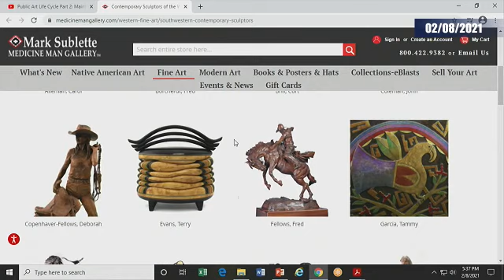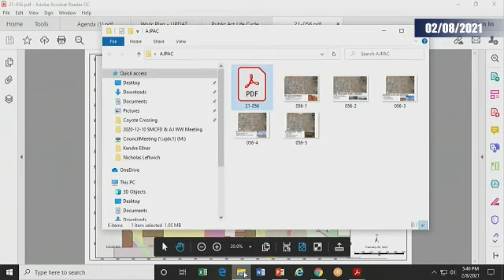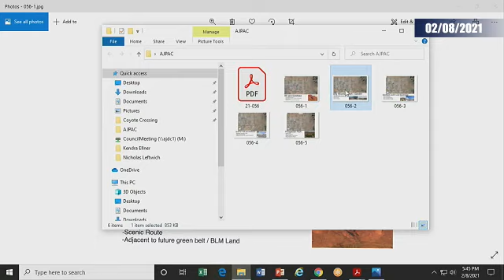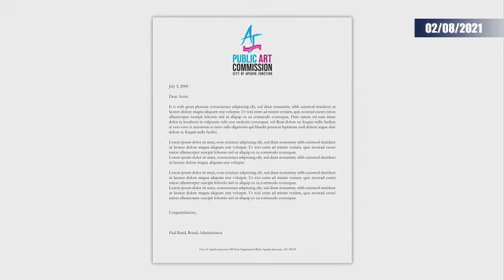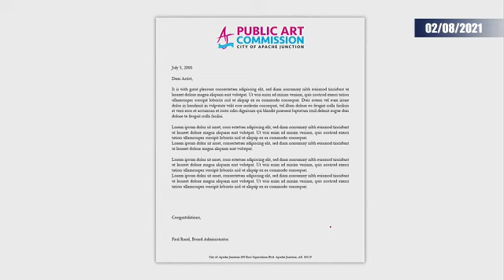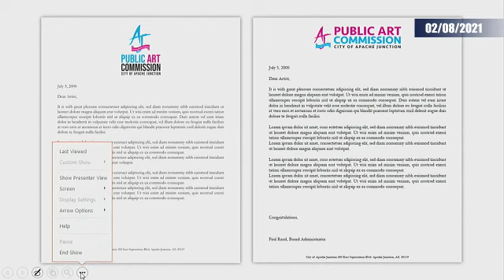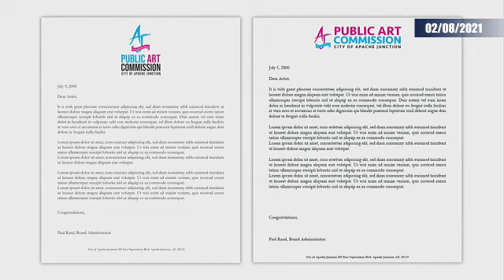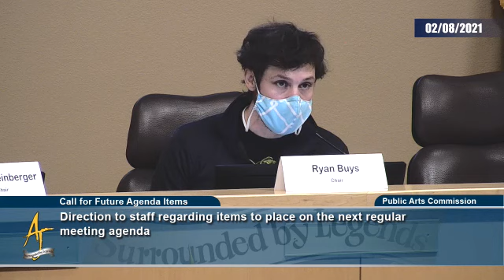City of Apache Junction - Public Art Commission Meeting 2/08/2021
1. Call to Order (Activated at 00:00:08)
2. Pledge of Allegiance
3. Roll Call
4. Approval of Agenda (Activated at 00:01:16)
5. Approval of Minutes (Activated at 00:02:57)
6. Announcement of Art Work (Activated at 00:03:55)
7. Public Hearings
8. Old Business (Activated at 00:06:07)
9. New Business
10. Information and Reports
11. Staff Report (Activated at 00:36:31)
12. Call for Future Agenda Items (Activated at 00:37:54)
13. Selection of Meeting Dates, Times, Location and Purpose (Activated at 00:39:40)
14. Adjournment